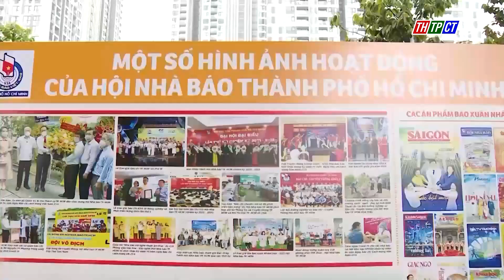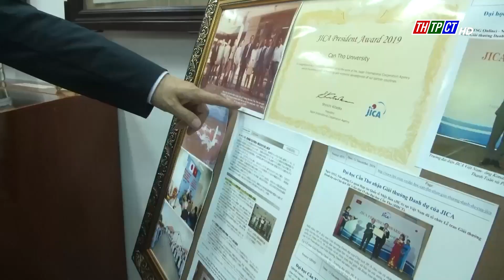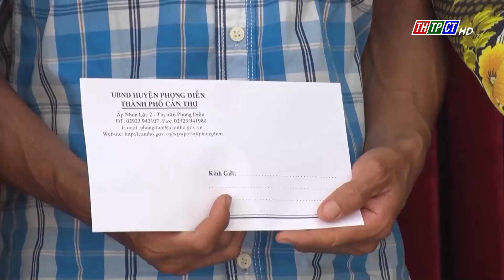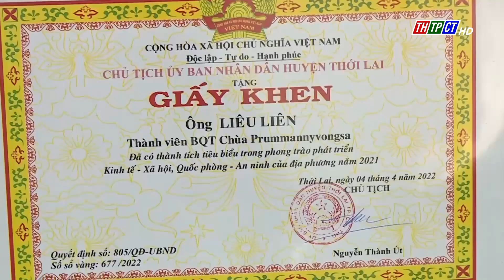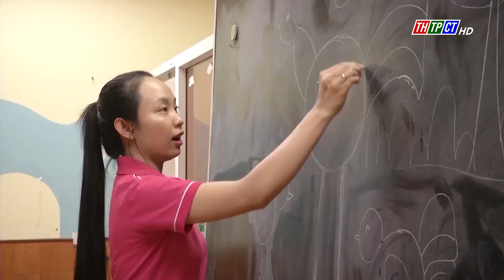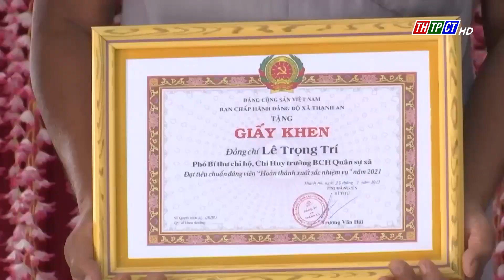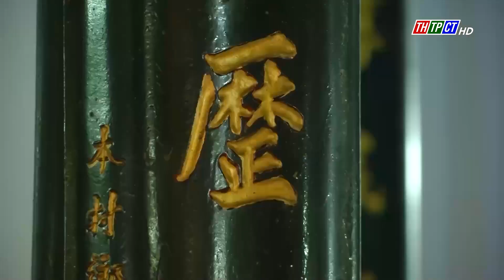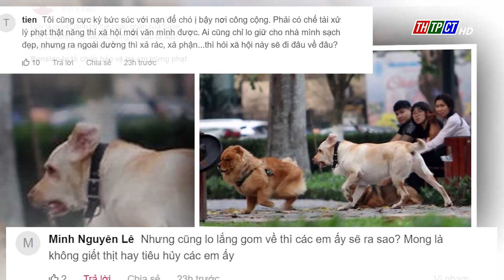Thời sự THTPCT tối 13/4/2022 | Cần Thơ TV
Các nội dung chính:
- Khai mạc Hội báo toàn quốc năm 2022
- Lãnh đạo TP. Cần Thơ tiếp Tổng Lãnh sự Nhật Bản tại TP. Hồ Chí Minh
- Quân dân Cần Thơ mừng Chôl Chnăm Thmây